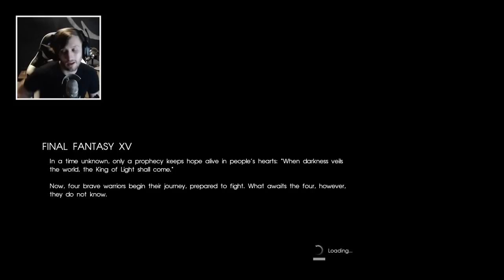FINAL FANTASY XV - Let's Play Final Fantasy 15 Gameplay PS4 Pro - Part 1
Let's play Final Fantasy XV. In this series I will be playing Final Fantasy 15 and showing off the gameplay! Final Fantasy XV is the latest Final Fantasy game to be release and I'm hella hyped! Remember if you're having fun and liking the content then fire some likes, drop some comments and share it with your buddies!

What is Final Fantasy XV?

Get ready to be at the center of the ultimate fantasy adventure. Enter the world of FINAL FANTASY XV, and experience epic action-packed battles along your journey of discovery. You are Noctis, the Crown Prince of the Kingdom of Lucis, and your quest is to reclaim your homeland from the clutches of the imperial army.

Joined by your closest friends, you will take the wheel and experience a voyage like no other, traveling through the breathtaking world of Eos encountering larger-than-life beasts and unforgiving enemies. You will learn to master the skills of weaponry and magic, channelling the power of your ancestors allowing you to effortlessly warp through the air in thrilling combat.

Fresh faces and long-time fans, fulfill your destiny and experience a brand new kind of fantasy.

Story
Enroute to wed his fiancée Luna on a road trip with his best friends, Prince Noctis is advised by news reports that his homeland has been invaded and taken over under the false pretense of a peace treaty – and that he, his loved one and his father King Regis, have been slain at the hands of the enemy.

To gather the strength needed to uncover the truth and reclaim his homeland, Noctis and his loyal companions must overcome a series of challenges in a spectacular open world - that is filled with larger-than-life creatures, amazing wonders, diverse cultures and treacherous foes.